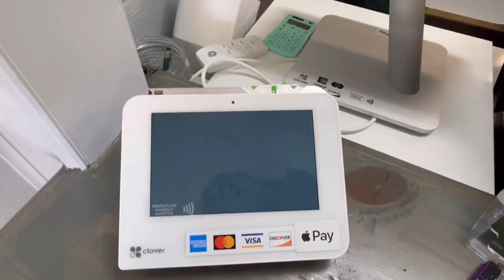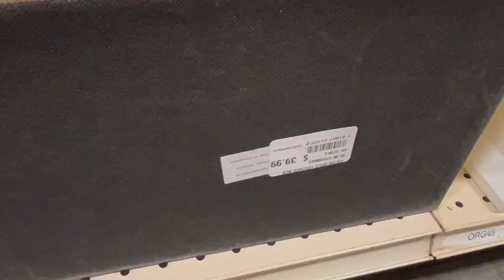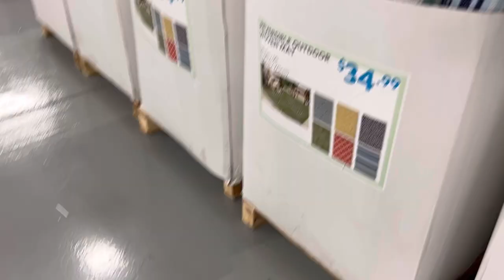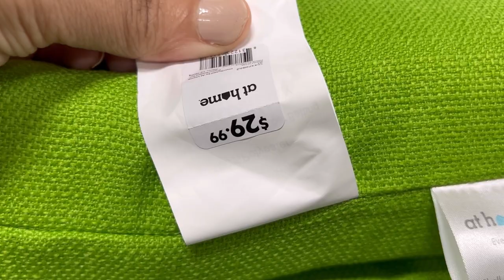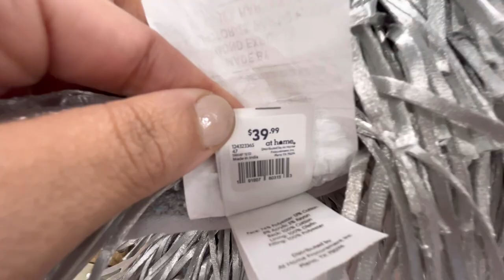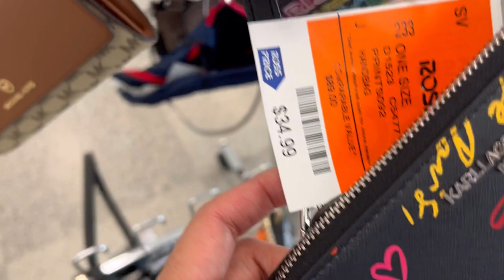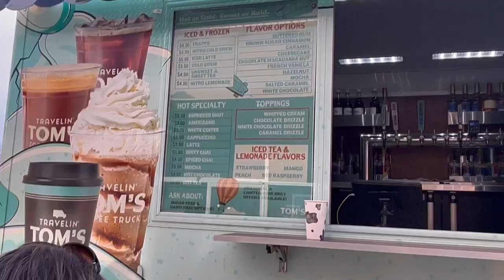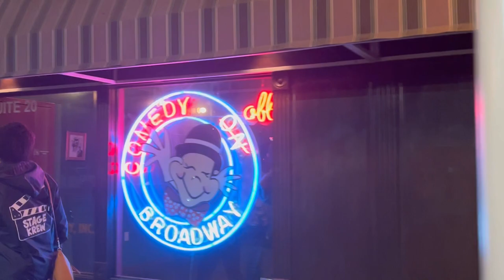SPEND THE DAY WITH ME! SHOPPING,COFFEE, HOME IMPROVEMENT!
SPEND THE DAY WITH ME! SHOPPING,COFFEE, HOME IMPROVEMENT! At Home, Big Lots, Ross Dress for Less, HomeGoods, and more!